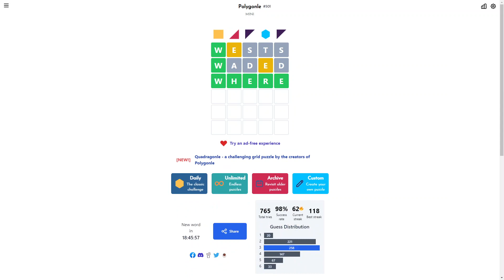AI Solve Daily Polygonle Puzzle Mini #501 (Hard Mode): 8/16/2024 (ASMR)